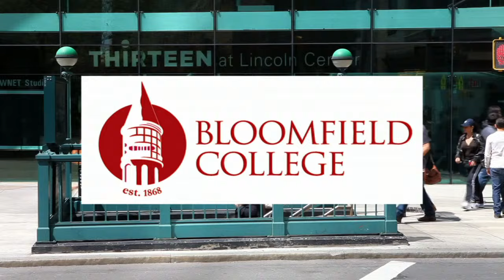Joy Bauer Shares Weight Loss Tips in "The Joy Fit Club"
Joy Bauer, TODAY Show Health Expert and Author of “The Joy Fit Club,” shares weight loss strategies and tips.